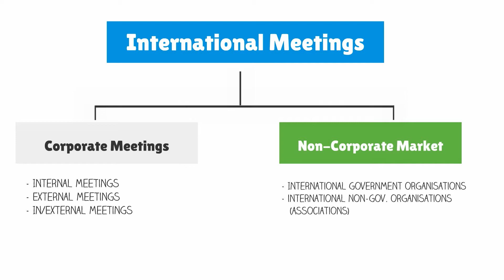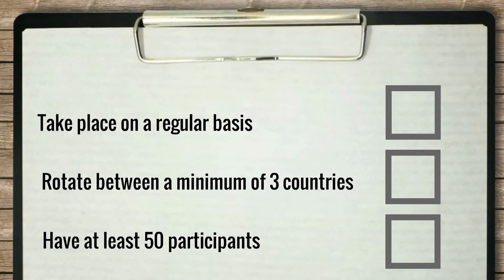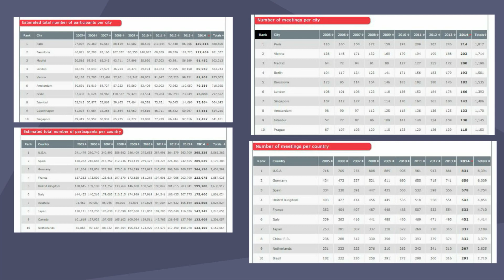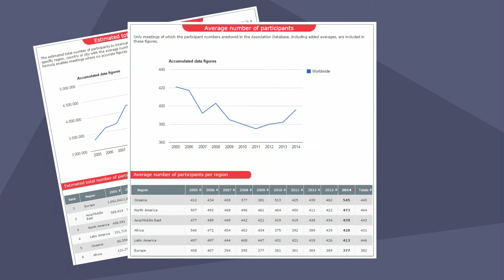ICCA Statistics Tool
The perfect tool for analysing your current position in the international meetings market and targeting your future marketing plans.